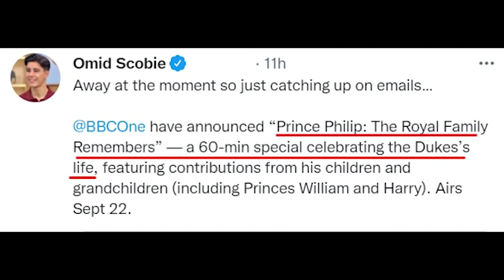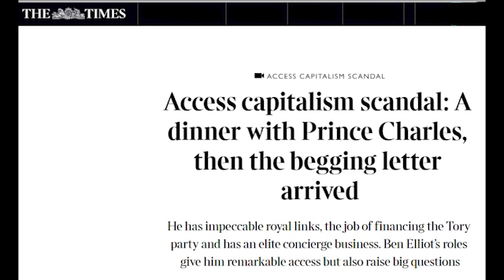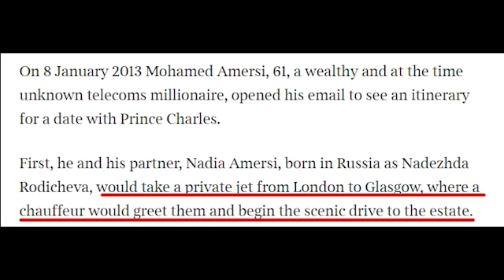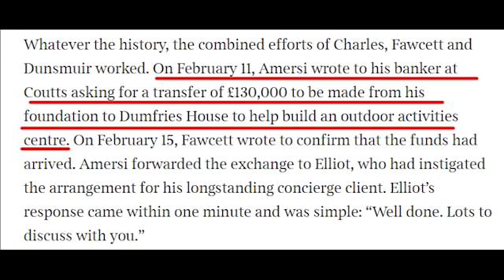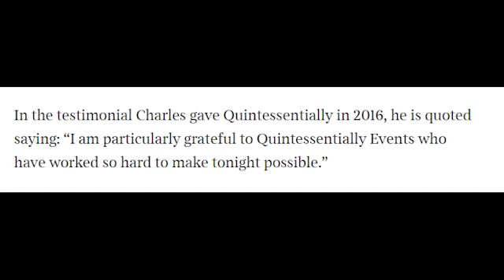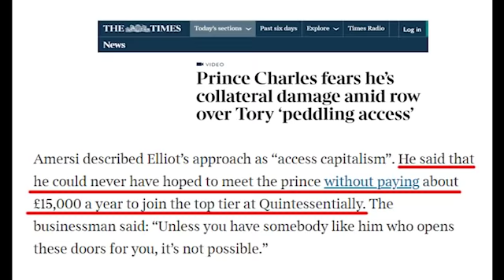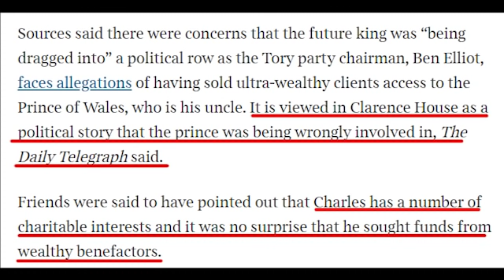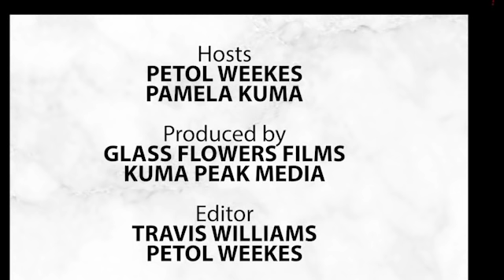FACTS & 2 Cents EXTRA- FOLLOW THE MONEY- Prince Charles Cash For Access Scheme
TOPIC:

In this episode Petol takes a deep dive into Prince Charles alleged involvement in a "Cash For Access" scheme with his right wing, Tory Chairman nephew Ben Elliot.

GET INVOLVED:

 Please share your 2 Cents about episode in the COMMENTS below, we love hearing from you :)

HELP US BUILD: Help us grow this channel by sharing with your friends, family and on your social media platforms.

Have a topic about Meghan Harry that you would like us to talk about?